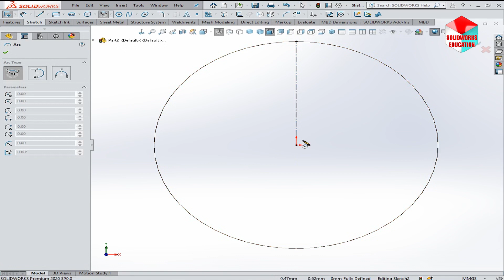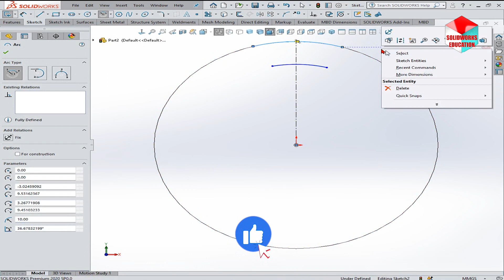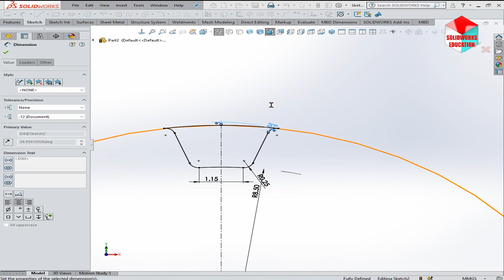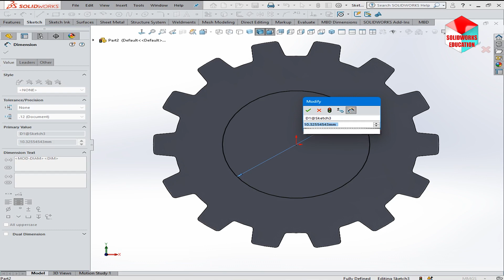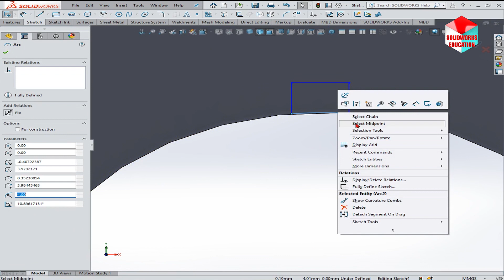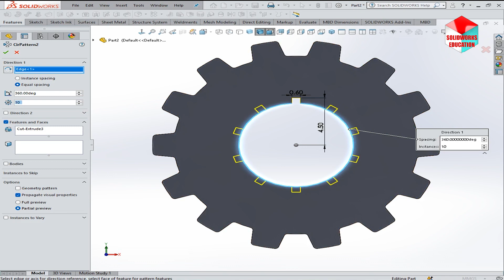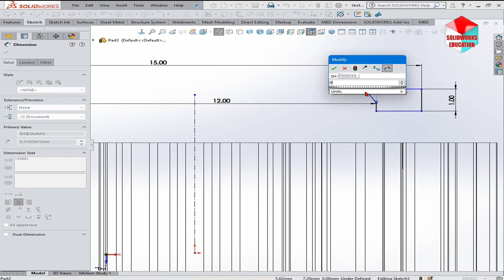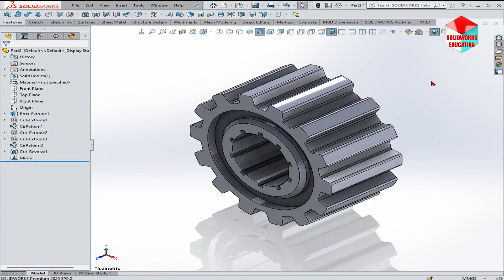Modeling of spline bore sprocket | Solidworks tutorial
Features used in this model :
Extrude cut - Circular pattern - Mirror
please don't hesitate to comment , it will help us improve our content.
All tutorials are precisely edited for the best use of your time.
Dimensions are in millimeters unless otherwise specified.